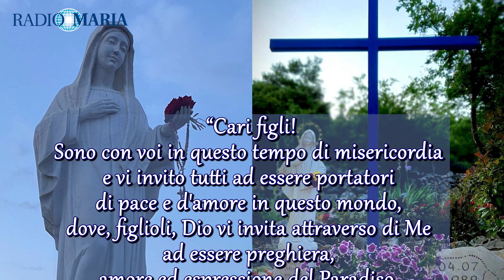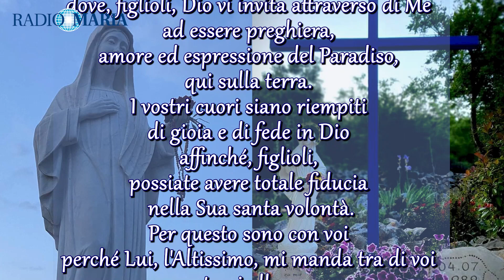MEDJUGORJE - MESSAGGIO DELLA REGINA DELLA PACE A MARIJA - 25 NOVEMBRE 2021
Cari figli! Sono con voi in questo tempo di misericordia e vi invito tutti ad essere portatori di pace e d'amore in questo mondo, dove, figlioli, Dio vi invita attraverso di Me ad essere preghiera, amore ed espressione del Paradiso, qui sulla terra. I vostri cuori siano riempiti di gioia e di fede in Dio affinché, figlioli, possiate avere totale fiducia nella Sua santa volontà. Per questo sono con voi perché Lui, l'Altissimo, mi manda tra di voi per esortarvi alla speranza e voi sarete portatori di pace in questo mondo inquieto. Grazie per aver risposto alla mia chiamata.